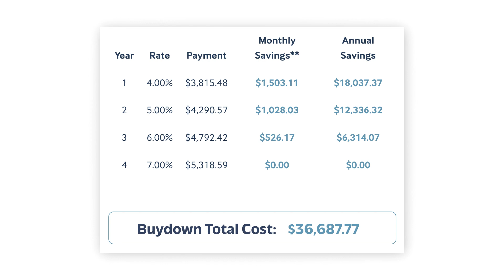Don’t Let High Interest Rates Stop Your Real Estate Journey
Are fluctuating interest rates making you hesitate with your real estate dreams? Today, I’ll unlock the secrets to navigating the ups and downs of mortgage rates. Discover two powerful programs that can benefit both buyers and sellers. Join me as I break down temporary and permanent buydown options, offering insights that could shape your homeownership journey. Watch this short video to navigate today’s shifting rates confidently.

CHAPTERS ►
0:00 — Introduction
1:16 — Shadow inventory
2:13 — Program 1: Temporary interest rate buydown
3:32 — An example of how a temporary interest rate buydown works
4:23 — The cons of a temporary interest rate buydown
4:56 — Program 2: Permanent buydown of your mortgage interest rate
7:19 — Advice for buyers
8:22 — Advice for sellers
9:04 — Wrapping up

ABOUT US ►
Breck Life Group is a team of experienced and licensed real estate agents serving the Breckenridge, CO and Summit County area. We represent the region's finest properties with exceptional skill using the most innovative technologies currently available.

Pete Deininger, Team Lead | Broker Associate
Breck Life Group
eXp Realty
💻 TheBreckLife.com
201 N Main Street, Suite A Breckenridge, CO, 80424

CREDITS ►
Writer - Kritstine Landia